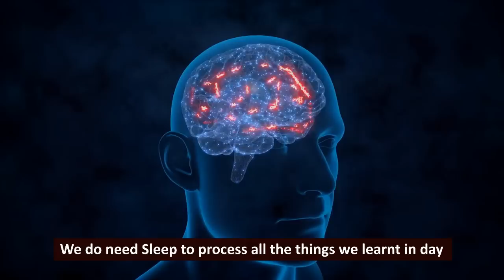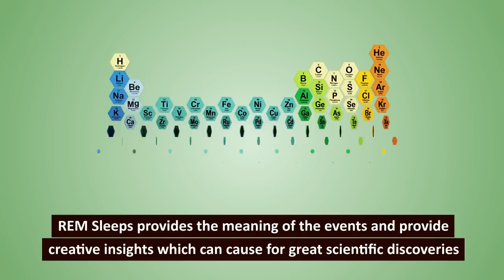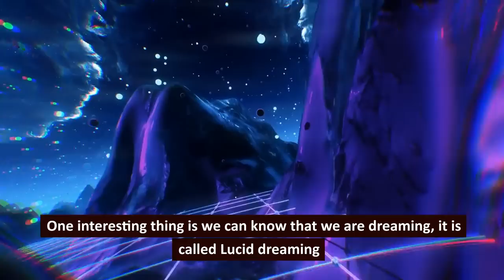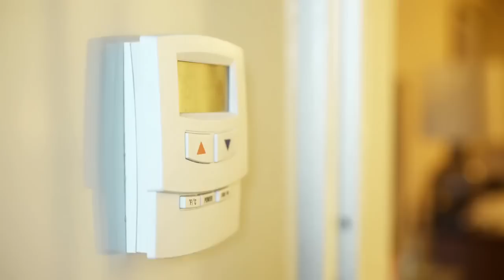Control your Dreams | Sleep better | Prasad Psychology World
This Video Is about Sleep and dreams .

Please watch my latest video which discusses
1) How to realize you are in dreams and control your dream?
2)why do you get nightmares?
3)why do we require sleep?
4) How to get goodnight sleep and wake up refresh ?

This is a personal video channel, not a peer-reviewed one. We make no representations as to accuracy, completeness, correctness suitability or validity of any information on this channel and “Prasad Pamidipati” or the administrators are not liable for any errors, omissions or delays in this information or any losses or damages arising from its understanding or use. You are encouraged to do your own research. Any implementation by you based on the information given in this channel is strictly at your own risk. All information is provided on an as-is basis with no guarantees of completeness, reliability, accuracy, usefulness or timelines. It is viewers responsibility to verify the facts. Mr. “Prasad Pamidipati”or the administrators don’t warrant that this site and any information obtained from this site will be error free. Views & opinions expressed in the videos are those of the channel owner’s and do not necessarily reflect the official policy or position of any organization or individual. This knowledge was acquired by various means like sources, research, books, speeches of various lectures, observation and analysis . Since we are critically thinking human beings, these views are subject to change revision and rethinking at any time. Please do not hold us to them in perpetuity. Comments on this channel are sole responsibility of the writers and the writers take full responsibility, liability and blame for any libel or litigation that result from something written in or as a direct result of something written in a comment. We moderate and have the right to delete any comment for any reason whatsoever (abusive, profane, rude etc) hence please keep the comments polite and relevant. In case if you or your group are hurt with any of the comments that miss the moderation path accidentally, feel free to point out the same through the comments. They will be reviewed and corrected accordingly.